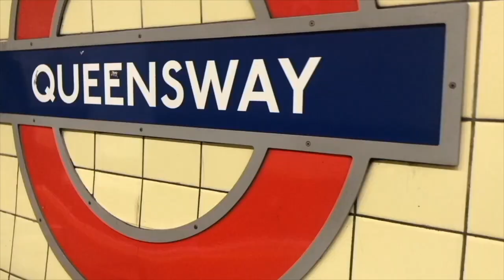Does my medication make me numb? Q&A